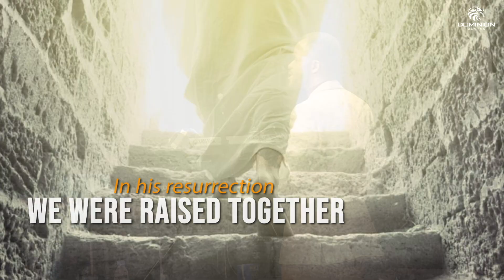His Name - 01 | Minister Femi Ilori